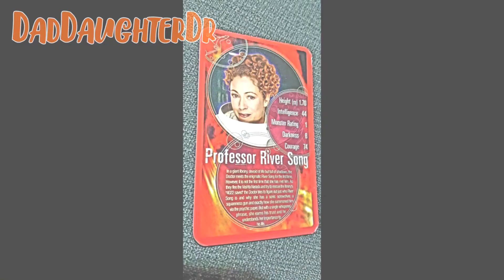96 - The Rings of Akhaten - 2 Minute Review - Doctor Who - daddaughterdr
Daddaughterdr - A 12 year old girl and a 41 year old man watch Doctor Who and then make stupid review videos about it.
Here's our review of Neil Cross's "The Rings of Akhaten"